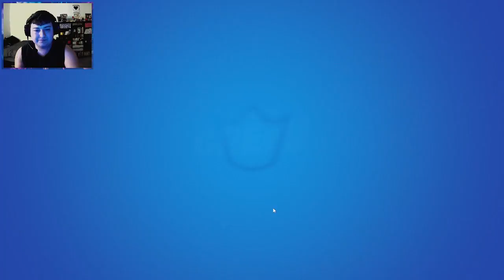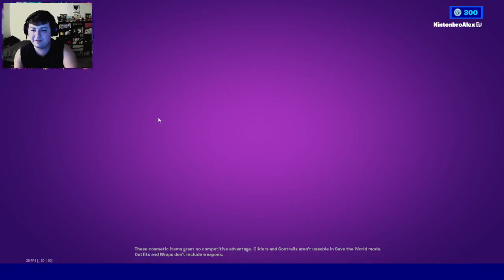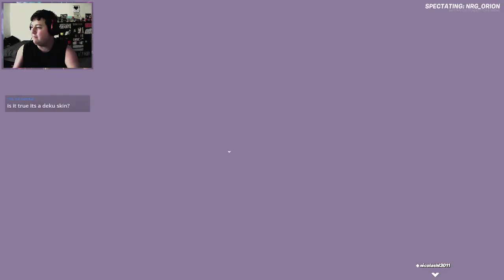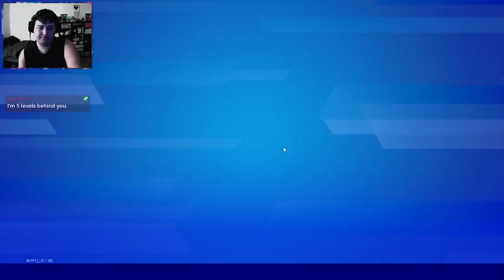12-4-22 - Fortnite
Streamed live on Twitch:
People in Stream:
Dievonne: @youngsoulgames3835
Britt: @warsee